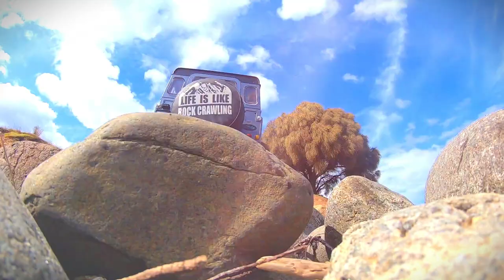REDCAT GEN 8 Axe | Treal | STEEP ASCENT | INJORA Defender body | Proline Hyrax 1.9" | ( @I DO RC )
In this video i take my majorly upgraded Redcat gen 8 Axe Edition with an INJORA brand 313mm wheelbase Land Rover Defender hard body shell on a steep ascent of the dangerous MARS MOUNTAIN.
This time starting from the ragged rocks of the coast before ascending the famous trail.

the body is amazing in detail and strength even with its functional doors, rear tailgate and bonnet/hood.
with Integy V2 front/rear aluminium metal bumper and side steps.

Still the best RC crawler in 2022.
REDCAT GEN8 AXE EDITION RC 1/10 Rock Crawler modded and upgraded.
All Music from my EPIDEMIC SOUNDS music library for youtube use.
Please SUBSCRIBE for MORE.If you have subscribed to my channel I will answer all questions relating to this and give details of how I went about it and where to purchase the products.

ABOUT:
I DO RC (aka Adam Harding) was established to bring you the highest quality, highly produced, RC videos. All shot in 1080p 60fps or higher, of high end fully upgraded RC cars and crawlers.
These videos are to inspire and educate all RC enthusiasts on great upgraded parts and RC advice.
I DO RC has custom made outdoor courses for 1/10 and 1/24 scale rock crawlers and a track for 1/8 scale Short Course Rally cars.
The best RECAT RACING GEN 8 AXE Edition mods and upgrades on the best 1/10 backyard outdoor course/track.
Best Upgrades and mods I have found after using many different varieties.
TREAL Upgrades.
Treal Brass Rear Inner Portal Housing(L/R) Heavy for Redcat GEN8 Scout II (Black)
Treal Brass Heavy Weight Outer Portal Housing 62g(2pcs) for Redcat GEN8 Scout II (Black)
Treal Brass Extended Wheel Hex & Pins Set 11mm and Steel Stub Axle +5mm (4pcs-Set) for Redcat Gen8
Treal Brass Inner Front Portal Housing Knuckles Heavy Weight for Redcat GEN8 (Black)
Treal Brass Caster Mounts C Hubs Carrier for Redcat GEN8 and Axe Edition 1:10 RC Crawler (Black)
Treal heavy steel centre skid plate (black)
Yeah Racing 1/10 trailer with working custom built tailgate ramp.
1/10 model RC red aluminium front and rear bumper mount.
Metal hitch trailer hook receiver 1/10 rc
SENSE INNOVATIONS Plus dual ESS, engine sound simulator
Yeah racing front and rear metal bumper with LEDs
Yeah racing metal side skid plates
Xtra Speed Steel high tolerance driveshaft set
Injora 313mm wheelbase Jeep Wrangler hard body shell with working doors
NECA 7” action figure driver, Drake from the Uncharted 4 video game.
Proline hyrax tyres (tires) with Proline dual stage foams.
Yeah racing steel 1.9” beadlock wheels with disc brakes
Traxxas trx4 GTS shocks 90mm with 30w oil, leak free
SAVOX black edition monster torque brushless 7.4v 50kg steering servo
Hobbywing axe brushless standard RTR 540 motor and ESC
RGT land cruiser hard body l70 70 killer body hard shell, proline flat iron 2.2 tyres tires  and steel bead lock beadloc wheels, upgraded servo and steering arms.

Axial SCX24 Deadbolt, fully upgraded, Redcat Racing Gen 8 Axe Edition, fully upgraded, treal metal brass upgrades, yeah racing, yeah racing trailer, Savox servo, custom awesome axial scx24 track, yeah racing complete metal upgrade set, GPM red aluminium front and rear axle set, AXSC-S04 | Yeah Racing SCX24 Complete Metal Upgrade Set, SCX24012-R | GPM Red Aluminium SCX24 Front Gearbox w/ Hardware, SCX24013-R | GPM Red Aluminium SCX24 Rear Gearbox w/ Hardware, AXSC-030 | Yeah Racing SCX24 HD Steel Centre Front & Rear Drive Shaft Set, AXSC-029 | Yeah Racing SCX24 High Mass Brass Wheels Hub Hexes 2Pcs, SCX2437FRS+5-BK | GPM Hardened Steel #45 Front CVD Joints, Rear Drive Shafts & Copper Collars Set, AXI31567 | Axial SCX24 1.0, AXI200000 | Axial SCX24 2019 Jeep Wrangler JLU CRC Clear Unpainted Body Shell w/ Decal Sheet, Savoy 4kg steering servo, panda hobby 180 size motor, AXSC-042 | Yeah Racing Gun Metal Steel Axial SCX24 Deadbolt Linkages Set, hot racing 43mm aluminium air shocks for losi, MCC543T06 Internal Spring 43mm Air Shocks (blue)(4) - Losi Micro Crawler, Gens Ace Tattu 600mAh 45c 2s limo battery, the best scx 24 set up, upgraded scx 24, upgraded redact racing gen8 axe edition, awesome ultimate backyard rc six 24 1/24 scale track, rc 4wd, Adam Harding, best scx 24 deadbolt, scx 24 axial Jeep Wrangler, GoPro hero 7 black